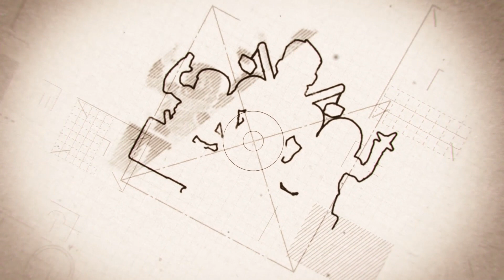Dice Ninjas - Dixit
Välkommen till ett nytt avsnitt utav Dice Ninjas och denna gången spelar vi Dixit!

De har alla en gemensam nämnare: en mystisk mening. Nu gäller det att vara försiktig, endast en av de fem bilderna är rätt. Du måste använda både din intelligens och din intuition för att hitta den och samtidigt undvika övriga spelares fällor. Dixit: ett överraskande, festligt och stimulerande spel som passar att spela både med familj och med vänner.

2010 Spiel des Jahres. Årets bästa spel 2010.

Gilla vår video!

Glöm inte att kolla in dessa sidor för ännu mer spel, recensioner och nyheter: